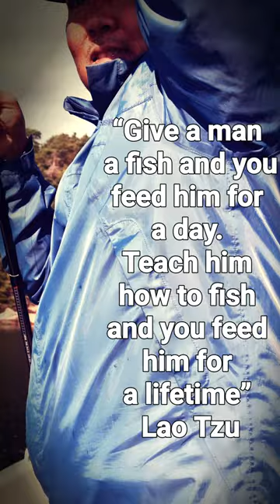Bergen, Norway: Mackerel Fishing with friends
It's the season for mackerels and we got lucky to catch 41 pcs. in just one day. Thanks to our dear friends who helped us locate the "bermuda triangle"😅 of mackerels, hahaha!😄